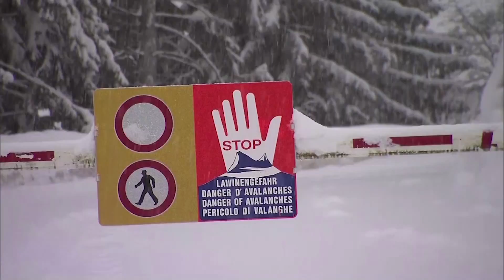Fuertes nevadas azotan a Europa, causando 12 muertos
Por segundo día consecutivo, una fuerte tormenta invernal azotó Europa el martes, atrapando a centenares de personas en regiones alpinas, causando demoras y cancelaciones de vuelos y generando temores de más avalanchas letales.